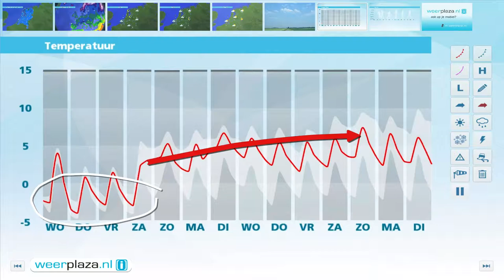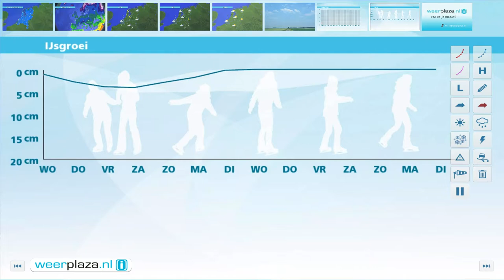Weerbericht dinsdagmiddag: Rustig winterweer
Langs de westkust komt een winterse bui voor en in het oosten en zuidoosten is het soms bewolkt. In de rest van het land schijnt de zon. Het is 2 graden in het oosten en 6 in het noordwesten. De wind komt uit noordelijke richting en waait zwak tot matig, 2 tot 4 Bft. Komende nacht vriest het. Morgen schijnt opnieuw de zon geregeld en slechts lokaal valt een bui. Het wordt 2 tot 5 graden. Donderdag wordt het kouder en is de kans op sneeuwbuien iets groter. 's Middags is het dan 0 tot 3 graden.